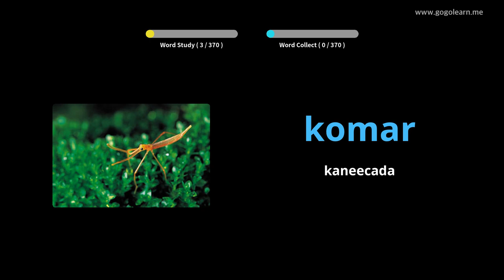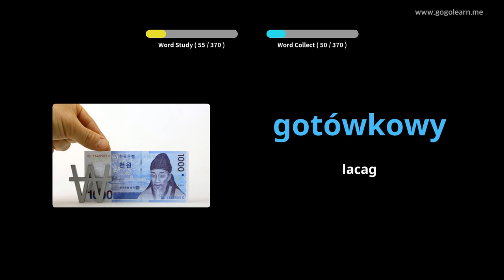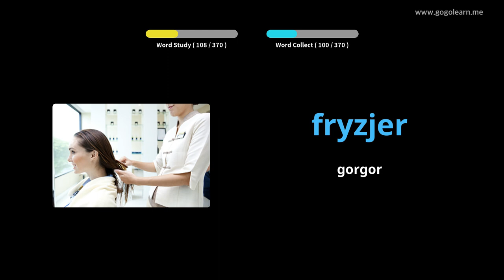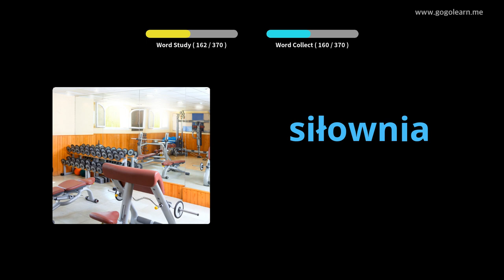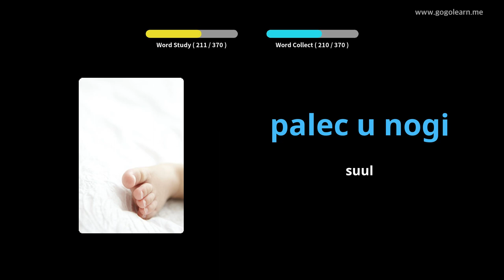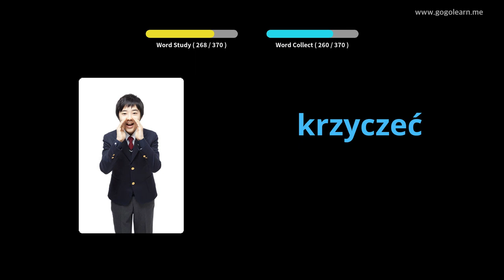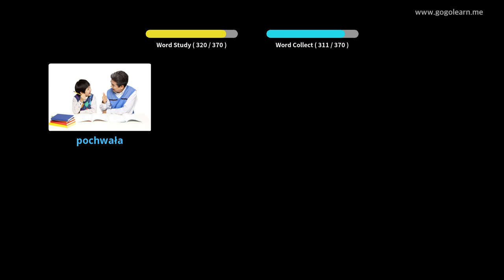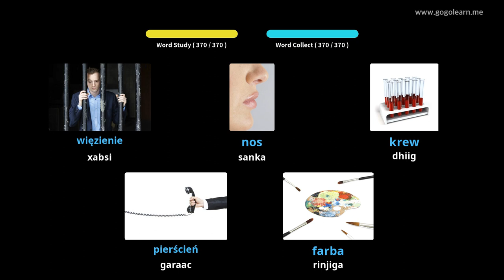Erayada Polish-ka erayada aasaasiga ah ee carruurta | Golearn